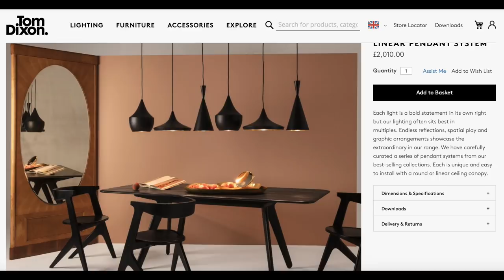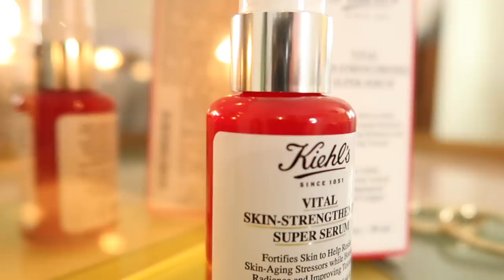HOME DECOR UPDATE | NEW IN MY WARDROBE | And the house renovation begins!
Today I’m sharing our home decor update as we’re about to start our house renovation! Plus I wanted to share some new pieces in my wardrobe and what it was like going ‘new normal’ shopping? An experience to say the least! I’d love to hear any advice or tips you may have for us for the house, and if I’d be especially grateful if you could help me decide on the floor!

**I’VE LINKED EVERYTHING FEATURED BELOW**

INTERIOR DESIGN

Home decor ideas for the open plan kitchen, living dining room
We’ve gone for dark grey on the kitchen cabinets, light grey quartz on the island with a slightly darker grey vein running through it and I need to find some lovely island stools?

The dining chairs I really have no idea:/ I’d love to find a similar wood to what I showed but I just can’t find it?

The sofa I wanted was this one and though David didn’t think it’s comfy I thought it was:)

We eventually decided to upholster our current one using a local company

FASHION

I finally found my favourite h&m sandals! Old so unfortunately i can’t link but I do like their Premium quality range of shoes:)

HOME DECOR

I’m going to use Farrow and Ball ‘Cornforth White’ over the entire house

About Fashion and Style Edit:
Hi I'm Jess, welcome to the official Fashion and Style Edit YouTube Channel.

On this channel you'll find a variety of Fashion, Style and Beauty content including Hauls, Lookbooks, Vlogs, Brand Reviews and more.

A little about Fashion and Style Edit
I launched fashion and style edit just over a year ago and it's been one amazing adventure ever since. I hoped to put all my years working in the fashion industry to good use. How to style outfits and advice and fashion tips on how to get the most out of your own wardrobe. I love discovering new brands, designers and high street fashion, but I always veer towards the more sustainable fashion and ethical brands. I try to buy well, I want my and your clothes to last as long as possible.
I love effortless, timeless style and share how I create that along the way. x